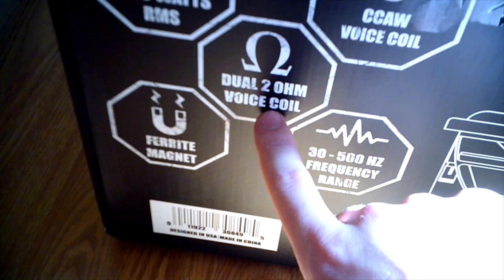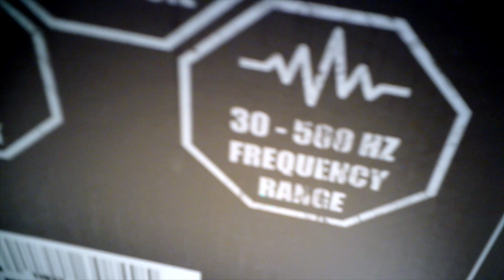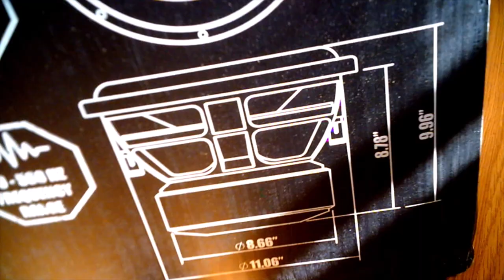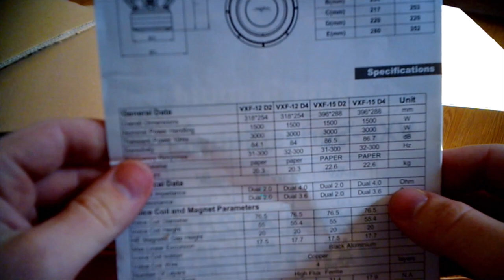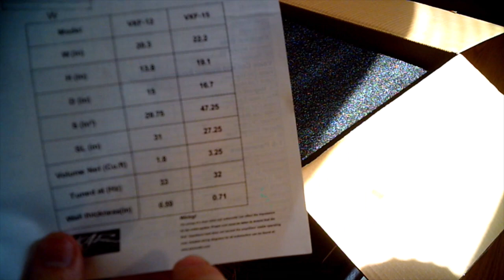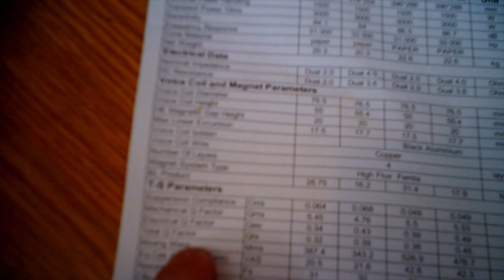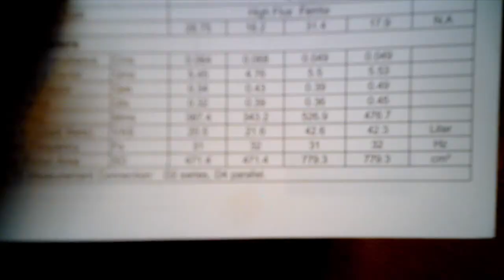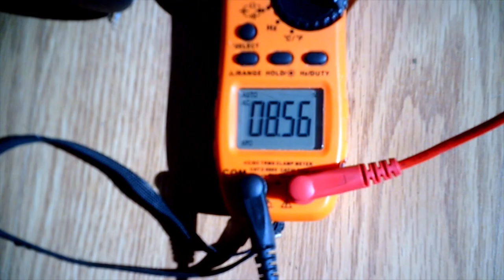Skar Audio VXF 12 D2 Unboxing With NCS Audio Tracks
Here I have the unboxing and low power free air demo of the Skar Audio VXF 12" D2 sub woofer. This video is per request of BASSN SANE so here it is guys!
I will provide time stamps and links to all songs used.

0:00-4:08 Anikdote - Turn It Up [NCS Release]

4:08-7:05 Ship Wrek & Zookeepers - Ark [NCS Release]

7:05-11:23 JPB - Defeat The Night (feat. Ashley Apollodor) [NCS Release]

11:23-15:06 Warriyo - Mortals (feat. Laura Brehm) [NCS Release]

15:06-18:41 Paul Flint - Savage [NCS Release]

18:41-22:31 Desmeon - Hellcat [NCS Release]